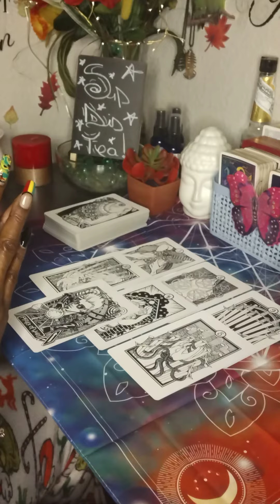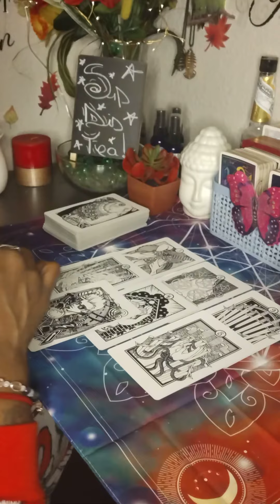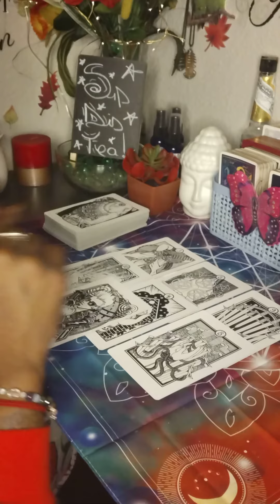✨Spirit Is Binding All Black Magic And Every Hand That Has Come Up Against You✨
1Question $11.11